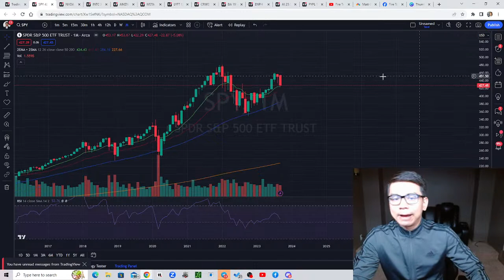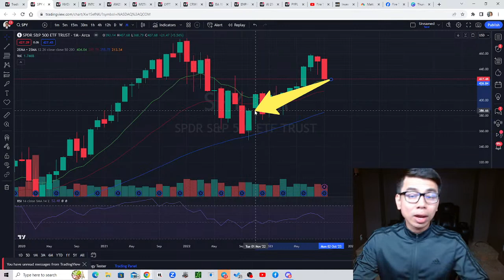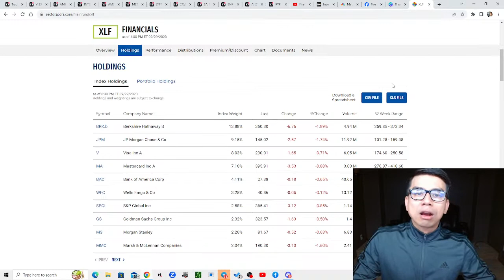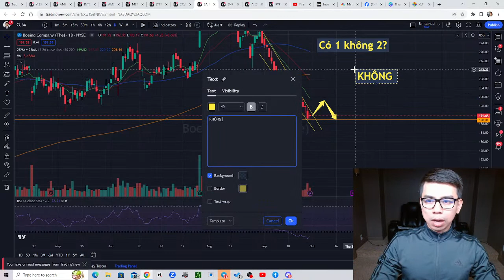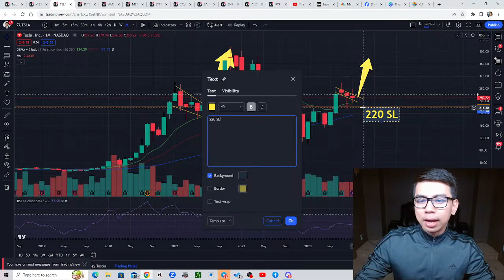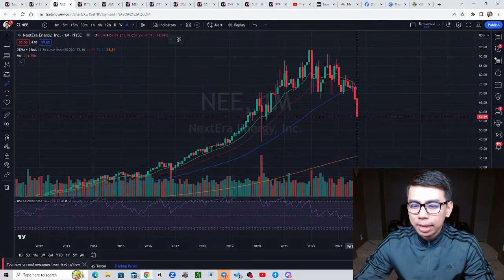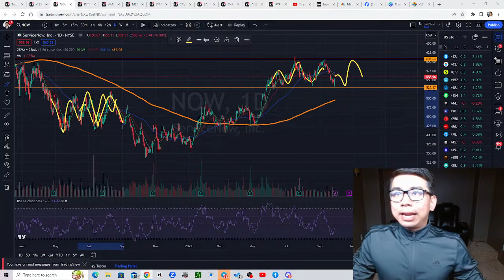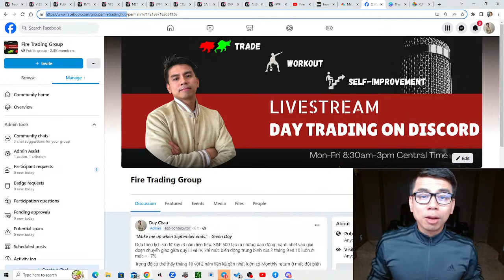MONTHLY WATCH - SUNDAY TALK 170 - Market chờ đón "THÁNG BÙNG NỔ" nhất trong năm?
Dựa theo lịch sử dữ kiện 3 năm liên tiếp, S&P 500 tạo ra những dao động mạnh nhất vào giai đoạn chuyển giao giữa quý III và IV, khi mức biến động trung bình của 2 tháng 9 và 10 luôn ở mức +- 7%

Trong đó có thể thấy tháng 10 với 2 năm liền kề gần nhất luôn có Monthly return ở mức đột biến

Liệu 2023 sẽ lặp lại kịch bản tương tự?